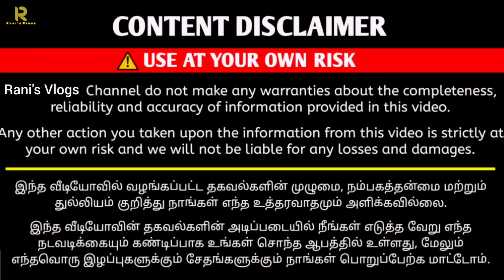Formal & Causal Shirts ₹199 | Jeans & Cotton Pants ₹290 | Tshirts ₹99 | Merina Menswear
SHOP DETAILS
MERINA MENSWEAR

6/13, VELACHERY MAIN ROAD, MEDAVAKKAM,CHENNAI-100